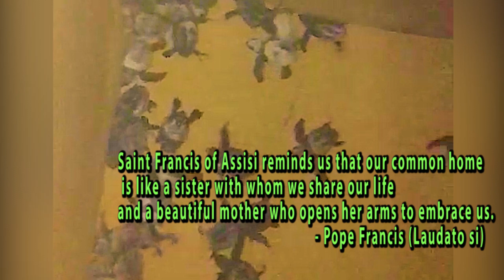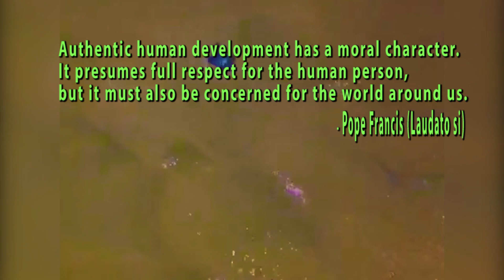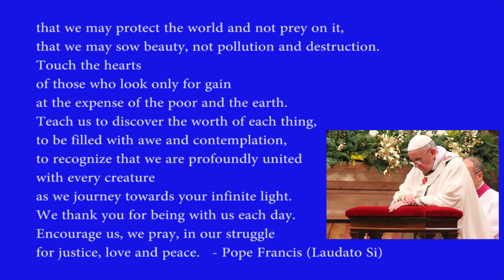Back To Where We Belong//Galgibaga Beach//Olive Ridley turtle Hatchlings Release//News-Events//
Goa Diocesan Centre for Social Communications media(DCSCM)